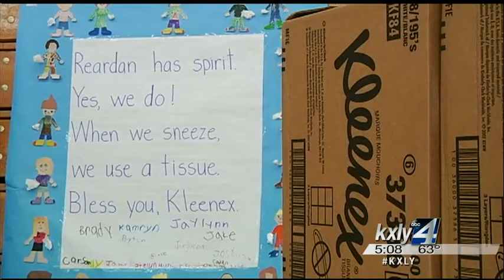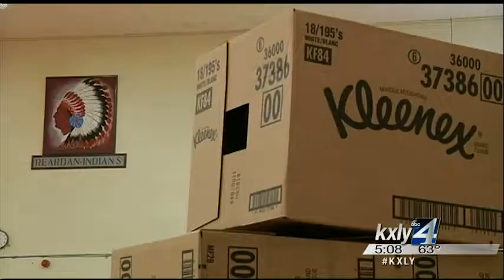Reardan Elementary wins $15K from Kleenex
Out of a total of 2,000 applications, Reardan Elementary School was  selected as one of three grand prize winners for Kleenex's Ultimate  Reason to List sweepstakes. KXLY 4's Caiti Currey reports.